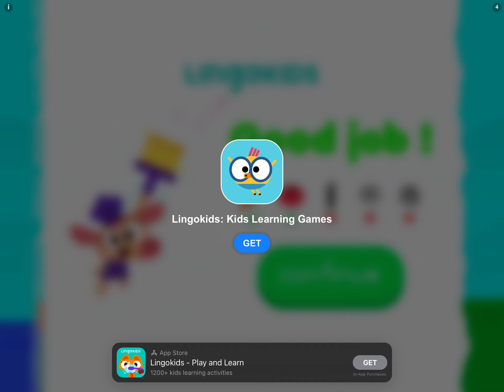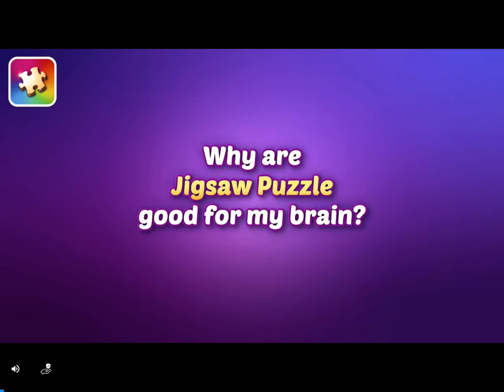I’m playing Crossy road